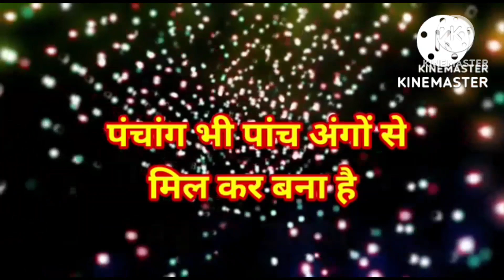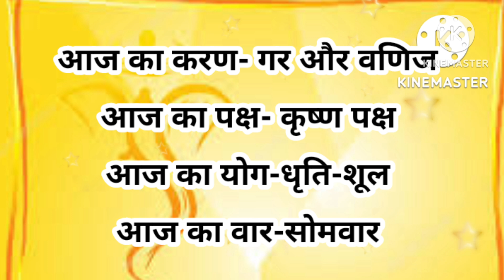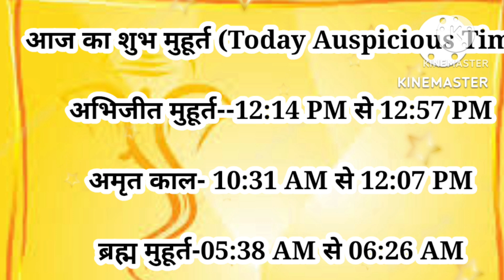Aaj ka Panchang 16 January 2023 पंचांग आज की तिथि | शुभ मुहूर्त | राहुकाल | Monday Panchang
AajKaPanchang Panchang सोमवार का शुभ मुहूर्त 2023, शुभ योग, दिशा शुल, आज का मुहूर्त, चौघड़िया

आपका दिन शुभ रहे... धन्यवाद